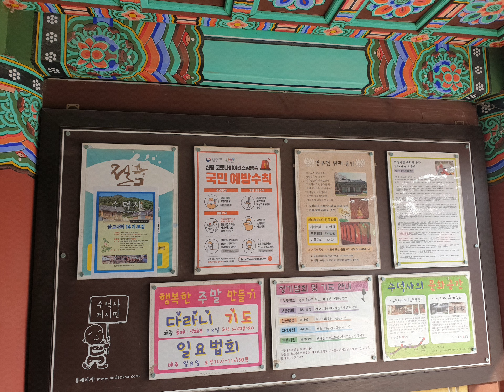20230328 덕산도립공원 덕숭산 수덕사^^